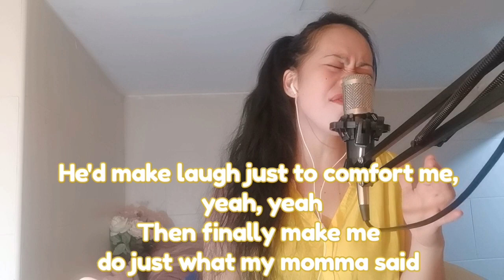DANCE WITH MY FATHER /COVER WITH LYRICS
Song that touchable for me